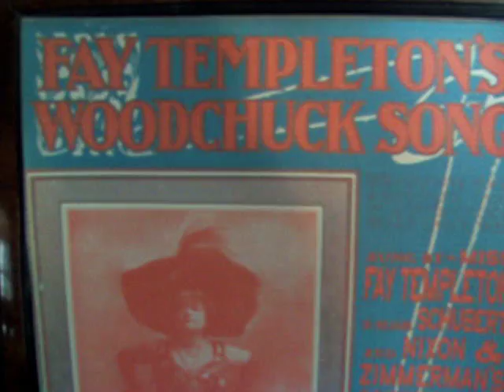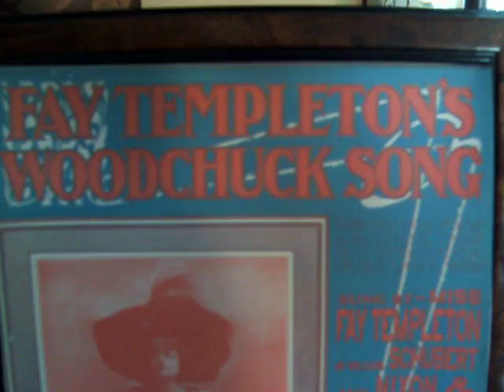Woodchuck Song - Ragtime Bob Roberts - 1904 Edison Gold Moulded Record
Here is Edison Recording Artist, Bob Roberts singing the "Woodchuck Song" which begs the question: "How much wood could a Woodchuck chuck, if a Woodchuck could chuck wood?" . The Song, composed by Davis & Morse, was originally introduced in the 1903 Broadway Production of "The Runaways" by Vaudeville performer, and Stage Actress and Singer Fay Templeton. The record is an early 1904 Edison two minute black wax Gold Moulded cylinder, and the Edison Phonograph is a 1910 Edison Model 1A Amberola, the very first internal horn Edison Phonograph, which was first shipped to dealers in February of 1910. The 1A was the only Edison Amberola that was capable of playing both the early two minute Black Wax Cylinders as well as the new Edison 4 minute Amberol black wax cylinder records that were first produced in 1909.